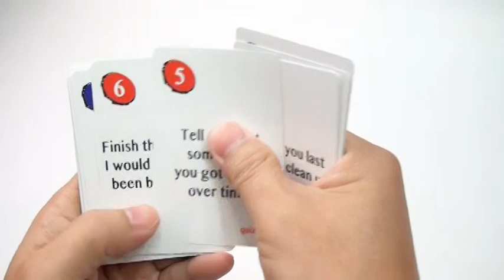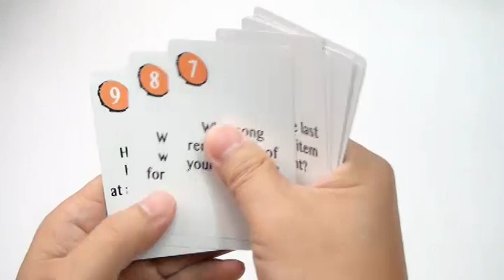Quiz Me! Conversation Cards for Adults Level 1 Pack 2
クイズミーシリーズは、大人向けの初級から中級クラスの日常英会話・ビジネス英会話のための会話練習カードです。自分自身や自分の生活について英語で話すきっかけを作り、その話をさらに展開できるように工夫されています。